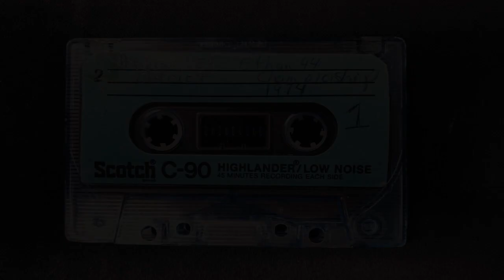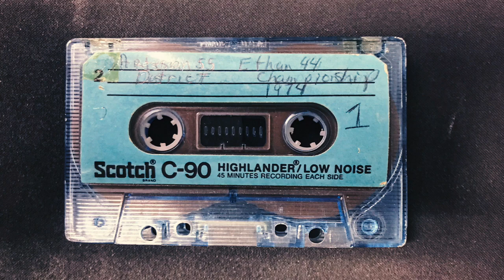Artesian vs. Ethan 1974 District Basketball Championship at the Corn Palace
Artesian vs. Ethan 1974 boys basketball district championship played at the Mitchell Corn Palace. (recorded by Sandra Ruml)